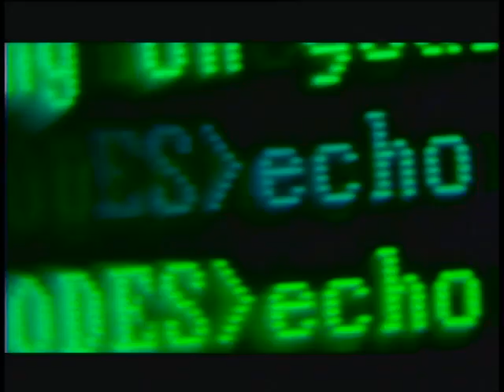2 Brothers on the 4th floor Fly Through the starry night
Flash Back Mix  -  Sua Música está aqui !

Não possuímos os direitos autorais de quaisquer vídeos aqui publicados. 100% para entretenimento.

4.000 MÚSICAS VIA DOWNLOAD
RECEBA O NOSSO LINK APÓS O PAGAMENTO

Anos_60, Anos_70, Anos_80, Anos_90 e Anos_2000!
Musicas_Inesquecíveis, Musicas_Românticas, Pop_Dance, House, Euro, Dance, Versões_Remix, Versões_Estendidas e MUITO MAIS!!